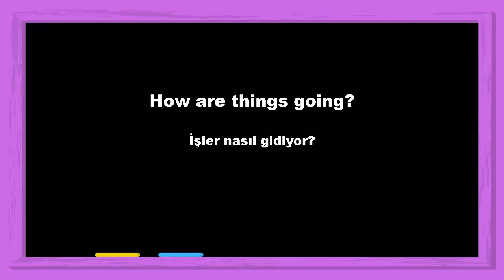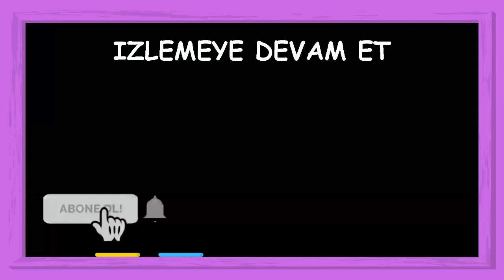7 Ways to Say How Are You in English İngilizce Nasılsın Demenin Pratik Yolları Sosyal Robot Eğitim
7 Ways to Say How Are You in English İngilizce Nasılsın Demenin Pratik Yolları Sosyal Robot Eğitim isimli ders video muza hoş geldiniz.
prefabrik prefabrik corona corona virus